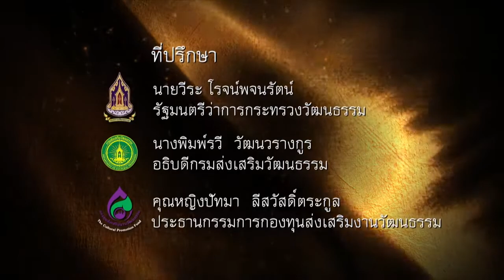ศาสตราจารย์เกียรติคุณเสริมศักดิ์ นาคบัว : สารคดีอัครศิลปินเหนือเกล้า